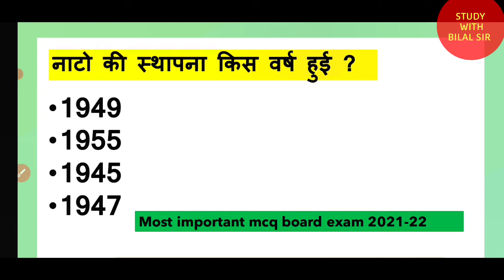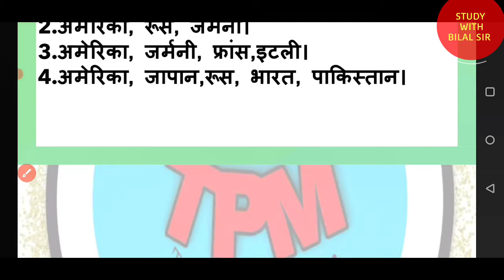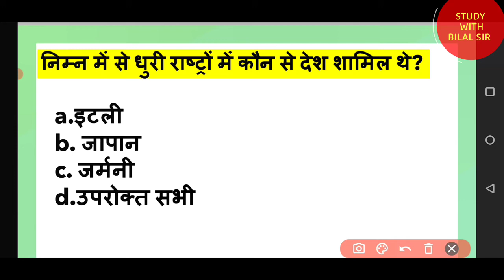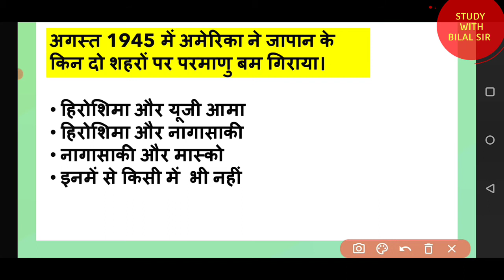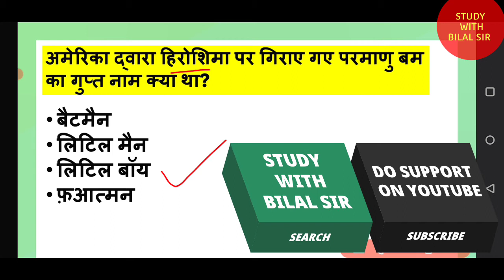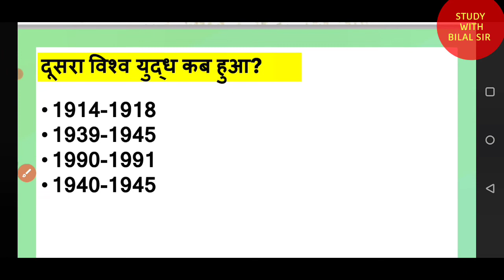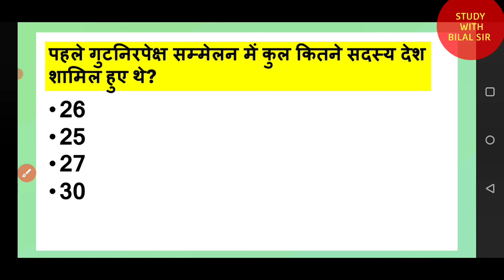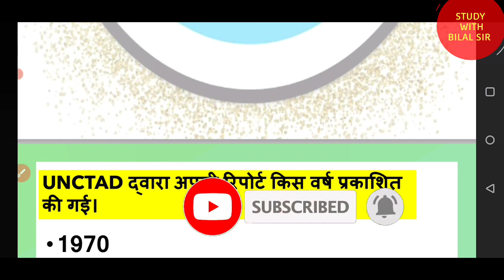Cold war era | TOP -50 MCQ | TERM-1 EXAM | Political science | Class 12 chapter 1 | most important 🔥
इस वीडियो में हम आप को class 12th की political science की book 1 समकालीन विश्व मे राजनीति के पाठ 1 शीत योद्ध का दौर के most इम्पोर्टेड mcq करवाएंगे।

cbse class 12 political science
political science
chapter no 1 cold war era
most important question cold war era
cbse new syllabus 2021-22 cold war era
Top 50 mcq cold war era
important aur for term 1 exam 2021
most important mcq term 1 exam nov dec
most important video on YouTube about cold war era important mcq in hindi
contemporary world politics class 12

chapter 1 political science most important mcq in hindi
class 12 political science hindi medium best video

Cold war video